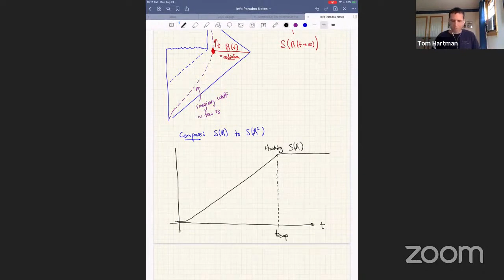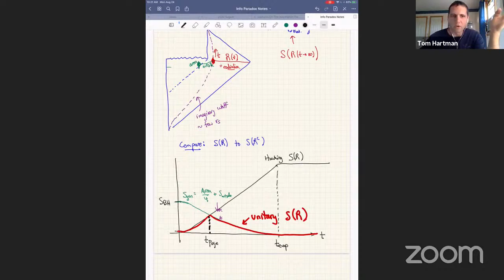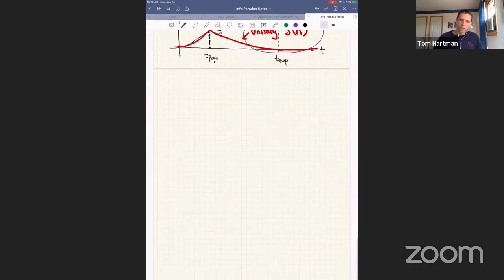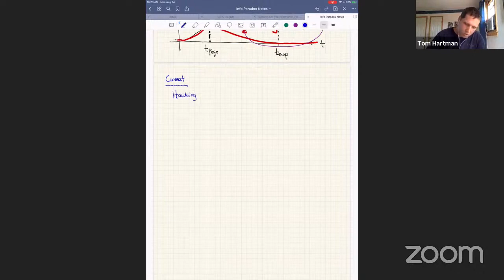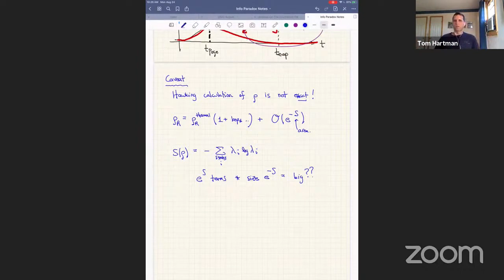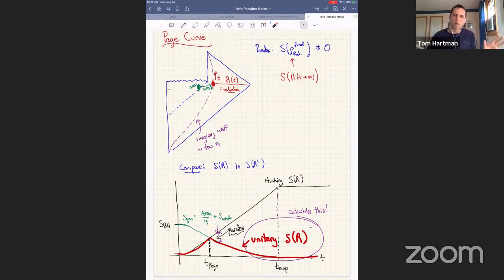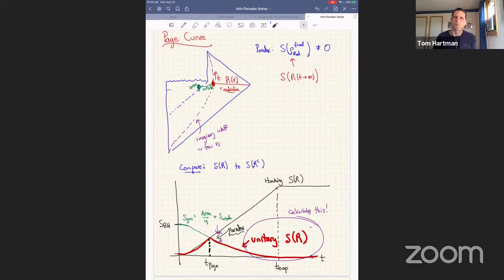The Information Paradox - Thomas Hartman: Lecture 1